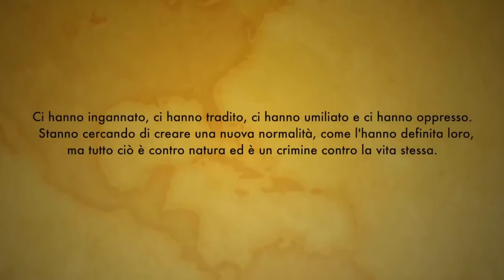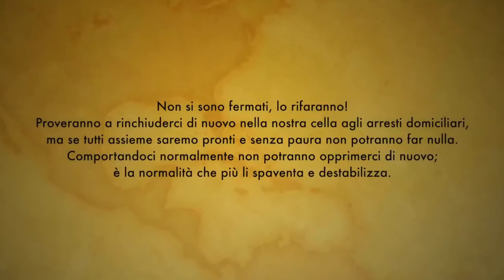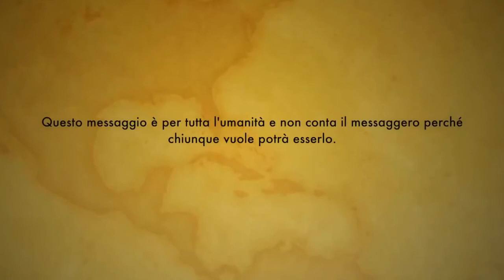Messaggio per l'umanità